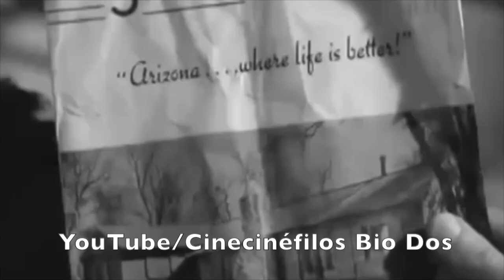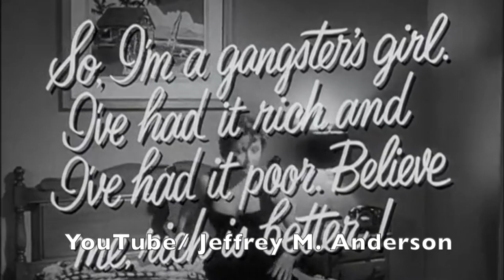Are You A Bad Girl?: Gilda, Glenn Ford and World War II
The inaugural episode of Are You a Bad Girl looks at the classic film noir ‘Gilda’ and examines its place within not only the noir movement, but also post World War II culture. Coming from producer Virginia Van Upp, the movie paints a fascinating picture of a transformative period in the United States.